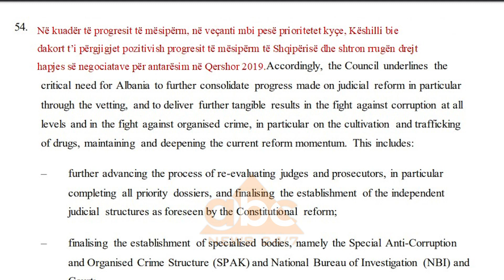Ministrat e jashtem per raporti e KE | ABC News Albania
Ish-ministrat e jashtëm të Shqipërisë Paskal Milo i Partisë Demokracia Sociale dhe Edmond Panariti i Lëvizjes Socialiste për Integrim, kanë komentuar për ABC News, mesazhin që Shqipëria mori përmes raportit të Këshillit për cështje të përgjithshme, sa i përket hapjes së negociatave me Bashkimin Europian.

Raporti i dalë nga këshilli i ministrave të jashtëm të vendeve anëtare të Bashkimit Europian, ku përcaktohet shtyrja me të paktën një vit të diskutimit për hapjen ose jo të negociatave me Shqipërinë, ka parë lexime të ndyshme që nga publikimi i saj.

Paskal Milo: “Leximet në Shqipëri janë shumë të vëshira kur i bën politika, dhe më tepër ka një luftë nervash për të ndikuar në opinionet e njerëzve sesa realisht shqetësohen për thelbin e deklaratës së ardhur nga Luksemburgu”.

Triumf e quan qeveria, dështim opozita, e këto sipas ish-minsitrit të jashtëm Paskal Milo janë vetëm gjysmë të vërteta.

Paskal Milo: “Mund të them pa frikë me përgjegjësi se e lexova gjysmë sukses për qeverinë dhe gjysme dështim për opozitën, në kuptimin që pritshmëritë e qeverisë ishin shumë të larta, ndërkohë që opozita paralajmëronte një deshtim spektakolar përtej të cilit qeveria jep dorëheqjen”.

Për ish-ministrin e jashtëm të LSI-së Edmond Panariti, vendimi europian i cili sipas tij vuri në dukje edhe mendimin ndryshe të Këshillit me Komisionin Europian, është mesazh i keq për shqitparët.

Edmond Panariti: “Shqipërisë nuk i është lënë një datë por lihet për t’u rishqyrtuar vitin që vjen… Ky është një lajm i keq dhe për mendimin tim shqetësim është qëndrimi jo objektiv nga qeveria për të lehtësuar këtë që ka dalë nga ky takim”.

Por kjo nuk duhet të jetë arena e rradhës së përplasjes mazhorancë – opozitë, thekson Milo, kjo pasi në lojë sipas tij është interesi kombëtar.

Paskal Milo: “Besoj se është mjaftueshëm për të ecur përpara dhe nuk dueht të shërbej ky rast për grindje të mëtejshmë dhe luftë të brendshme politike por është koha që qeveria dhe opozita të bashkëpunojnë që të bëhen detyrat sa më mirë të jetë e mundshme”

Për ish ministrat diplomacia e përdorur në përcjelljen e mesazhit drejt Shqipërisë është një mesazh në vetvete i Unionit.

Edmond Panariti: “Një atefakt një zgjidhje për të justifikuar dhe zbutur një vendim që është në thelb negative por për të mbajtur ndezr perspektivën e vendeve dhe për të mos i dekujaruar”.

Është ajo që vjen pas këti raporti ajo që ndan në opinion dy ish ministrant Milo dhe Panariti.

Edmond Panariti: “Mesazhi është shumë i qartë, nuk mund t’i hapim negociatat me një vend që është pre e krimit, korrupsionit dhe trafiqeve”.

Paskal Milo: “Gjithë kjo periudhë 1 vjeçare do të shërbejë për të përgatitur ekipin negociator, procedurat për hapjen e negociatave, pra mes KE dhe qeverisë shqiptare do të nisë procedura teknike për përgatitjen e procesit dhe ky është mesazh”.

Reforma zgjedhore është një kusht i ri që Shqipëria duhet të përmbushë për të marrë dritën jeshile nga Këshilli fundvitin e ardhshëm dhe kjo pritet të jetë sfida e rradhës, sipas tyre.

Edmond Panariti: “Në kushtet suplementare është reforma zgjedhore, në zgjedhjet e ardhshme nuk mund të futemi pa një reformë zgjedhore dhe sot nuk kemi asnjë shenjë kompromisi mes forcave politike për të bërë hapat e duhur ne reformimin elektoral”.

Paskal Milo: “Në prag të vendimmarrjes do jenë zghviluar zgjehdjet e pushtetit vendor në Shqipëri, test për gjykimin e qeverisë shqiptare per hapjen e negociatave”.

Vendet anëtare të Bashkimit Europian do të votojnë raportin në fjalë në samitin e 28 qershorit, ku tashmë skenari më i mirë i mundshëm është ai i një diskutimi për hapjen e negociatave me Shqipërinë në rang liderësh europian në Qershorin 2019.